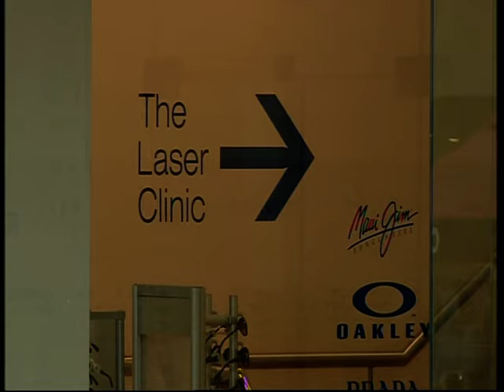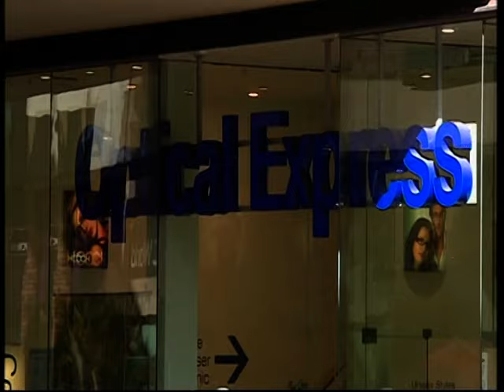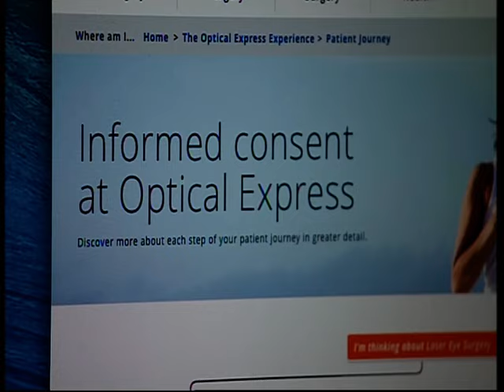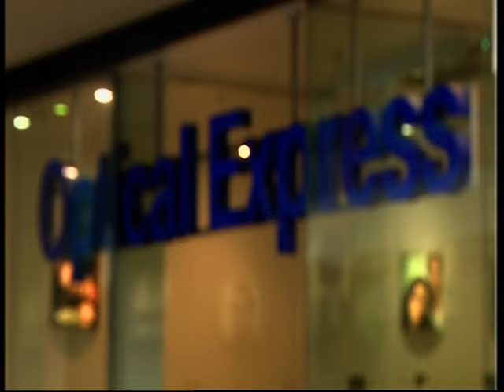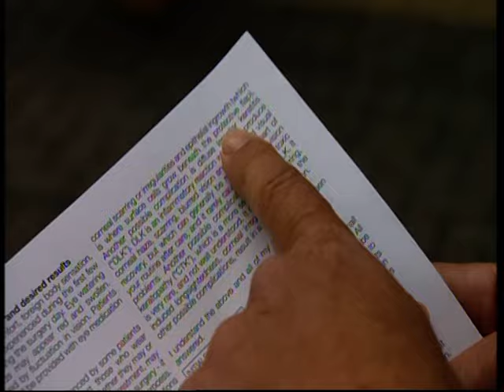OERML | Sasha Rodoy BBC West undercover investigation 2015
Update July 2017:
"Take notice that an inquiry will be conducted in the above matter by the Fitness to Practise Committee of the General Optical Council. A substantive hearing will be held at The General Optical Council, 10 Old Bailey, London EC4M 7NG and will commence at 09:00 hrs on Tuesday 8 August 2017 to Friday 11 August 2017.
The Inquiry will be based upon the allegation submitted by the Council (see below) and will determine whether the fitness to practise of John Margetts is impaired by virtue of the provisions contained in section 13D(2) of the Opticians Act 1989."